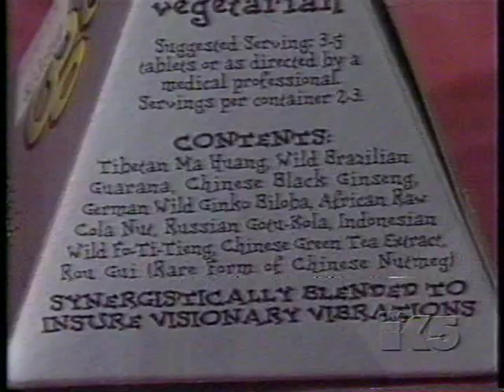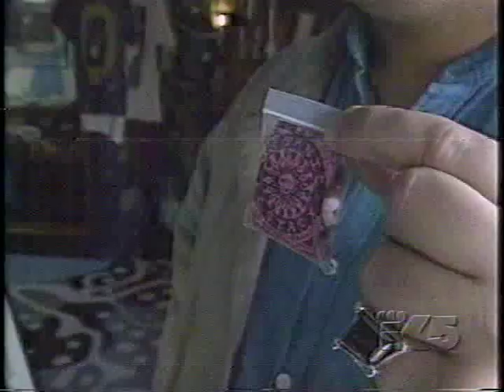Allen Schauffler of K5 News on Herbal Ecstacy 1990's